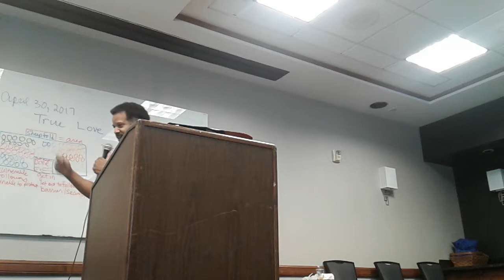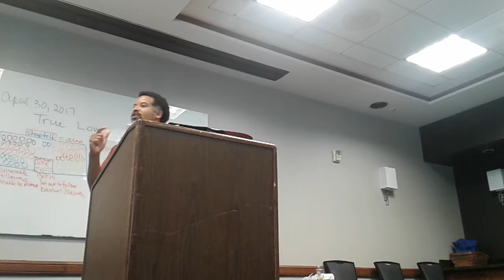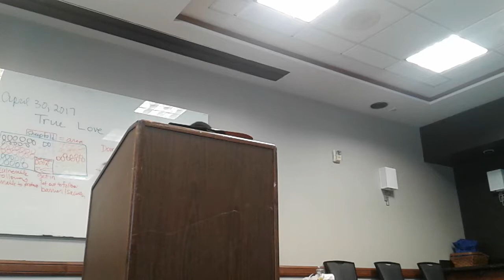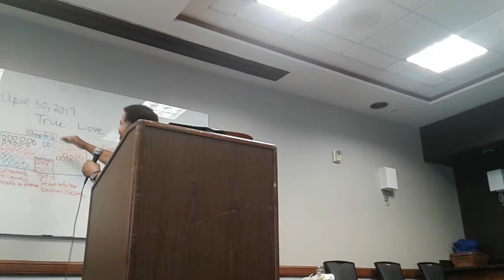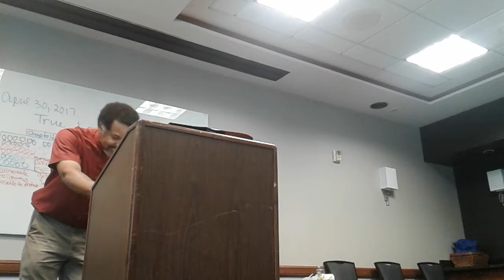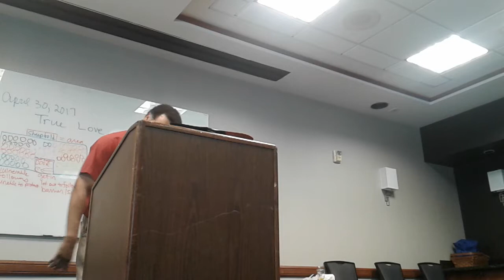Do You Know Who King Jesus Is?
Gospel Sermon Preached By Pastor William A. Freeman,Sr. of Mount Zion Baptist Church Of Chesapeake, Va.